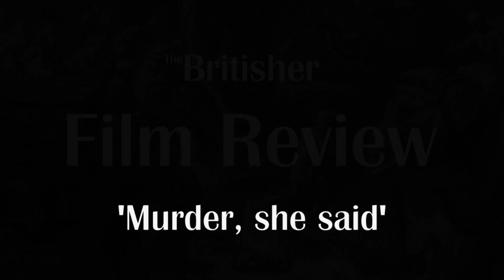Film Review: Murder, she said (Contains Spoilers)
A review of the movie 'Murder, she said' starring Margaret Rutherford and James Robertson Justice